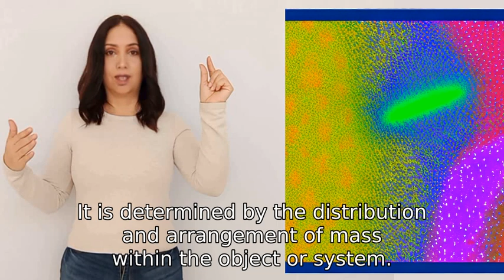What is barycentrum?